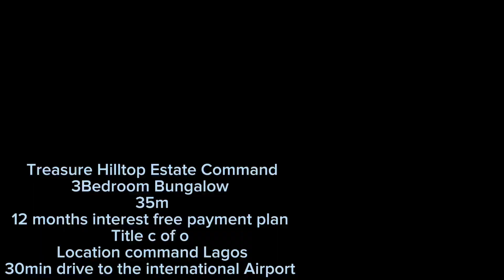Don’t miss this wonderful opportunity of buying treasure hilltop estate